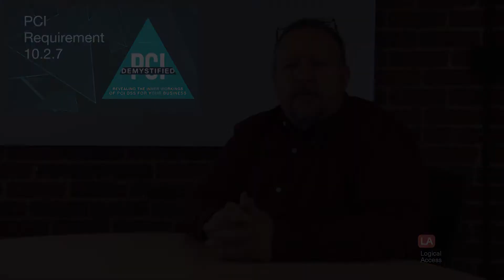PCI Requirement 10.2.7 – Creation and Deletion of System-Level Objects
PCI Requirement 10.2.7 requires that audit trails can reconstruct the creation and deletion of system-level objects. The PCI SSC defines a system-level object as anything on a system component that is required for its operation, including but not limited to database tables, stored procedures, application executables and configuration files, system configuration files, static and shared libraries and DLLs, system executables, device drivers and device configuration files, and third-party components. Malware often creates or replaces system-level objects on the target system in order to control a specific function on that system. The purpose of PCI Requirement 10.2.7 is to make it easier to determine whether those modifications have been made and approved to system-level objects.
During an assessment, an assessor may ask an individual to create or delete a folder, then verify if that event was logged. This ensures that the organization is logging the creation and deletion of system-level objects.

About Us
KirkpatrickPrice is a licensed CPA firm, PCI QSA, and a HITRUST CSF Assessor, registered with the PCAOB, providing assurance services to clients in more than 48 states, Canada, Asia, and Europe. The firm has over 13 years of experience in information security and compliance assurance by performing assessments, audits, and tests that strengthen information security and internal controls. KirkpatrickPrice most commonly provides advice on SOC 1, SOC 2, PCI DSS, HIPAA, HITRUST CSF, GDPR, ISO 27001, FISMA, and CFPB frameworks.